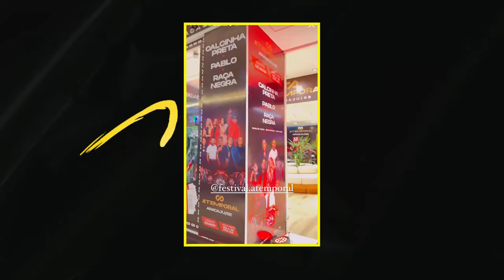Calcinha Preta SE APRESENTA NO RATINHO SEM NOVA CANTORA E ELA NÃO SE CALA E SOLTA TODA A VERDADE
Calcinha Preta SE APRESENTA NO RATINHO SEM NOVA CANTORA E ELA NÃO SE CALA E SOLTA TODA A VERDADE. Saiba tudo

Facebook Grupo : Portal Cearabelha
Facebook Página : Portal Cearabelha
Periscope : Cearabelha
Google+ : Cearabelha